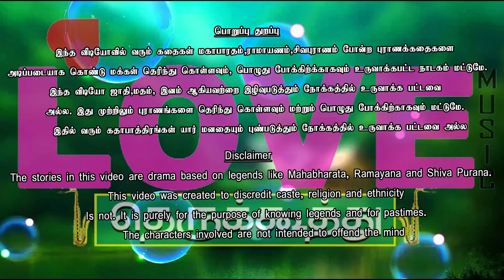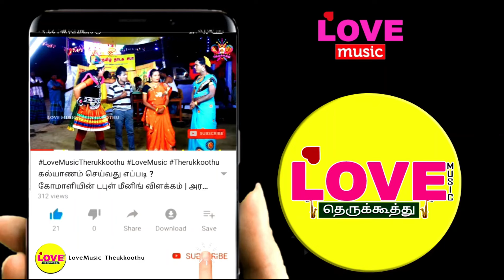அண்டா குண்டா நாடகம்(பகுதி-8) அம்பிகாபதியின் வருகையை கண்டு ரகளை செய்யும் கோமாளி.! சிரிப்பு மழை உண்டு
ஸ்ரீ சரஸ்வதி கலைமகள் நாடக சபா
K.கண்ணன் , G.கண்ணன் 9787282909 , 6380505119